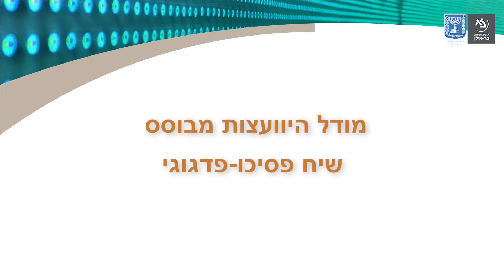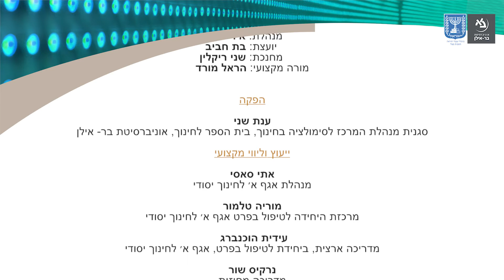מודל היוועצות מבוסס שיח פסיכו פדגוגי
מטרת סרטון זה להיות גורם מזמן אודות תהליך היוועצות של צוות בין מקצועי.
האירוע שנבחר מציג את האתגר העומד בפני צוות בית הספר במיקוד הצרכים ודרכי הפעולה.